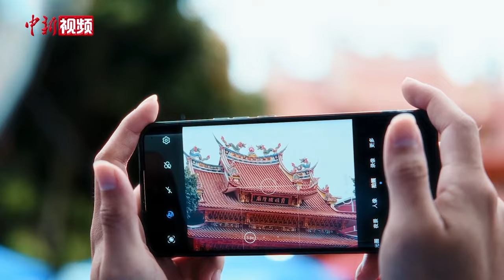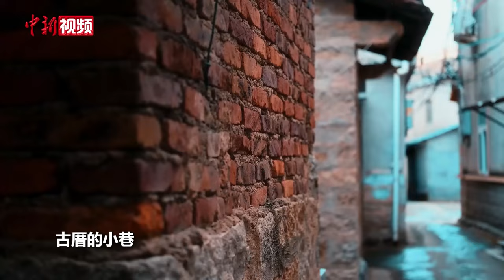【滔滔两岸潮】台湾阿美人扎根厦门乡村 携手伙伴奔赴青春之约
自2017年开始至今，台湾阿美人赖淑珍告别台湾花莲来到大陆已近七年，初到厦门的赖淑珍一下子就融入了这里的生活。当得知厦门霞城城隍庙是台北霞海城隍庙的祖庙，了解数十年前台胞先后捐资600多万元人民币重建霞城城隍庙，原本从事文创产品设计工作的赖淑珍，毅然来到霞城城隍庙所在地——厦门集美后溪城内社扎根，同时寻找两岸青年伙伴一起帮忙振兴乡村，期间他们也和当地居民逐步融合。